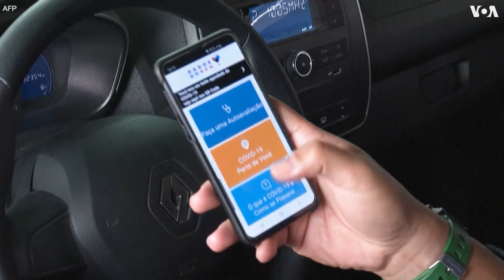COVID-19: Ana Kara Karfin Gwajin Coronavirus A Brazil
COVID-19: Mazauna Niteroi, gundumar Rio de Janeiro da ke kasar Brazil, an fara masu gwajin cutar Coronavirus kyauta ba tare da barin motocinsu ba, a jiya Laraba, 10 ga watan Yuni.

Kasar Brazil tana daga cikin kasashen Latin Amurka da suka fi fama da annobar cutar, inda kimanin mutane 38,000 suka rasa rayukansu. Jihar Sao Paulo kuma na gab da 10,000 wadanda suka mutu.